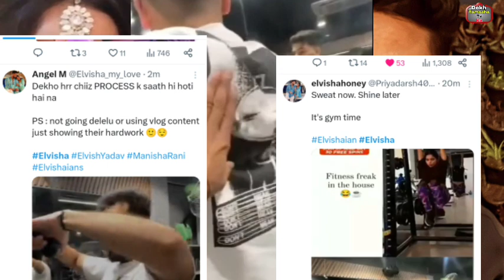Manisha के लिए Elvish ने जिम किया शुरू,Elvish Manisha पर फैन्स ने दिया ऐसा Reaction!